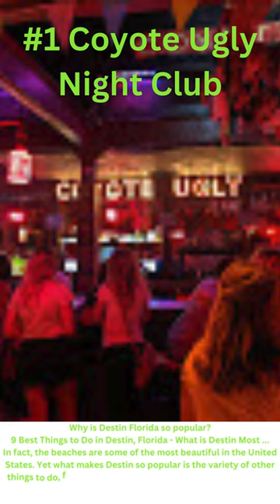5 best in Destin, Fl football summervibes volleyball Destin DestinFlorida best places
Destin florida 5 best nightclubs and edm club to south florida
nightlife Destin